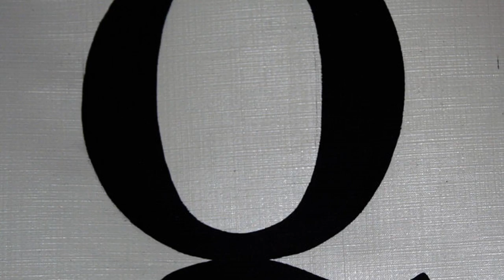Jon Watts - Mesmerized [Creative Commons Music] 🔴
[Song attributes]
Bit Rate: 320000
Genres: Soundtrack, Electroacoustic, Instrumental

[Album Description]:  A collection of music from a religion & spirituality themed YouTube series.  Feel free to add bits of these to your own videos and podcasts, but please credit me with a link!

[Album Attributes]
Length: 00:54:03